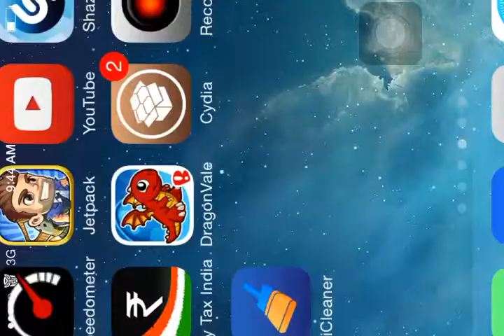how to Breed Root Dragon in Dragonvale 100% Real